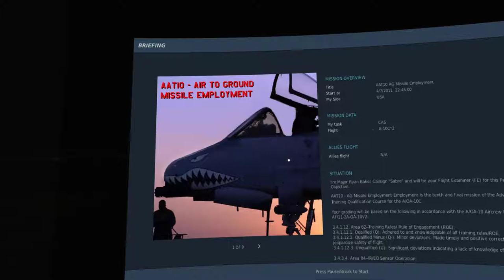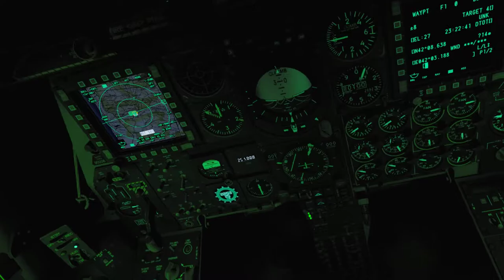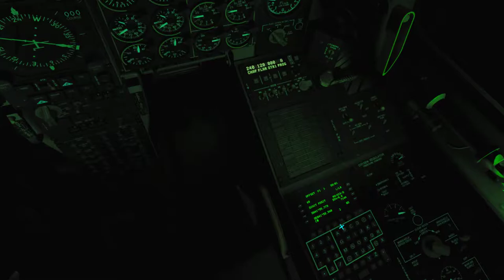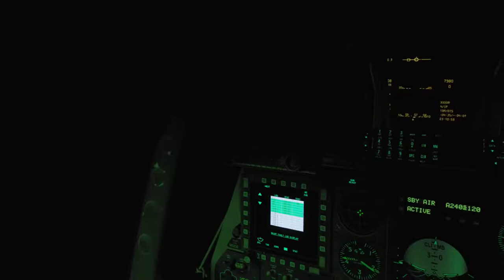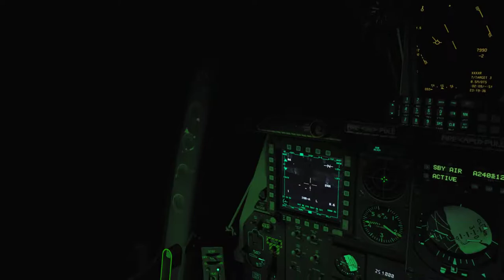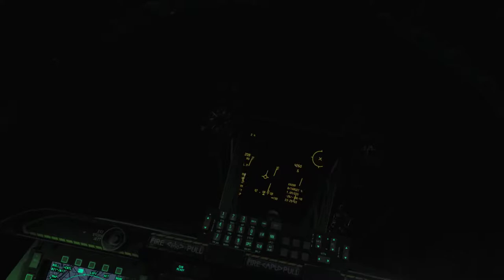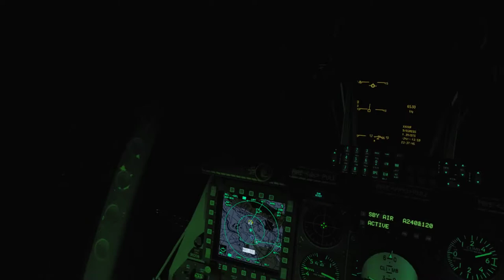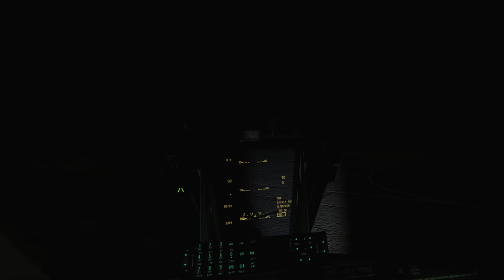DCS A-10C AAT Campaign - Mission 10: Air to Ground Missile Employment